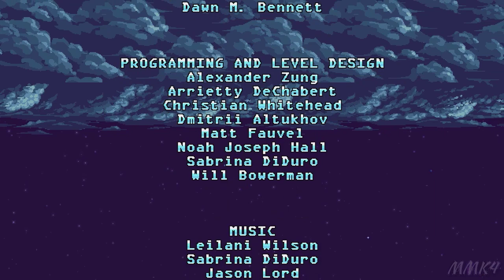Freedom Planet 2: Cutscenes (Lilac's Story)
A cutscene compilation from my Lilac Playthrough of Freedom Planet 2! I would've put all cutscenes in the title but I never recorded the other ending when you don't get all the time capsules.

Any who, enjoy!

♕ MaskedMetaKnight4 Zone ♕